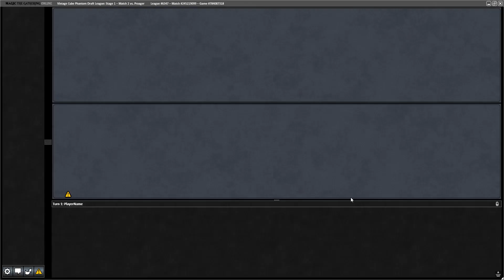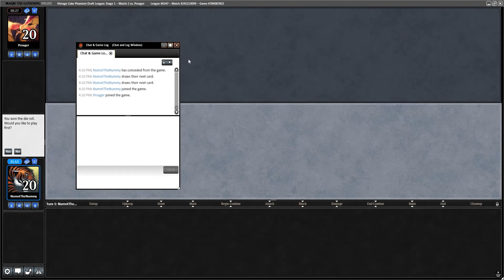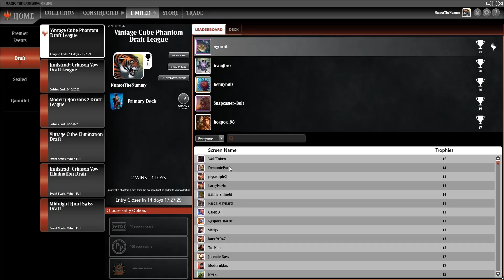CK Drafts with Numot the Nummy - Vintage Cube - 12/28/21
One more Vintage Cube to round out the year, and Kenji decides to simplify things and go with that classic Cube staple deck, Red Deck Wins! Will Kenji be able to burn out his opponents before they can mount an attack? Tune in to find out!